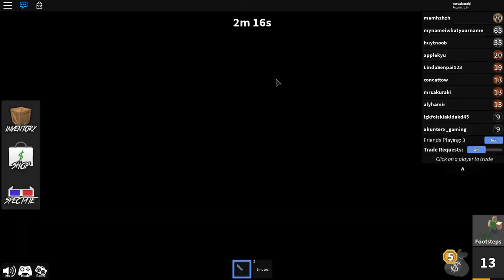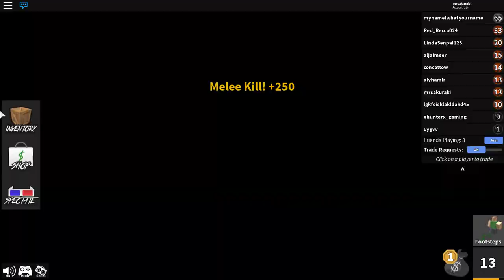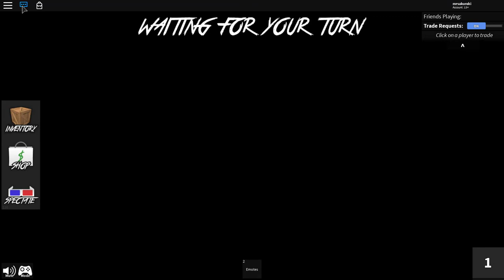[Roblox] Murder Mystery 2 - Đâu là bạn? Đâu là thù? Game siêu hack não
Welcome to the creative world of IO Channel, a unique Lego Game, Film channel bursting with super funny, positive, friendly and highly educational stories. Our videos inspired by sugary cute Lego featuring the characters many more!!!
Any idea or suggestion is a huge contribution for us.